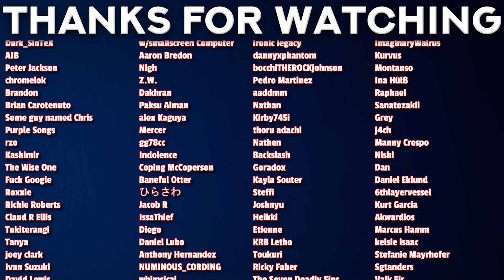WHAT DID I JUST WITNESS? NieR Automata Episode 3 Reaction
00:00 - Intro
00:20 - Reaction
09:43 - Review